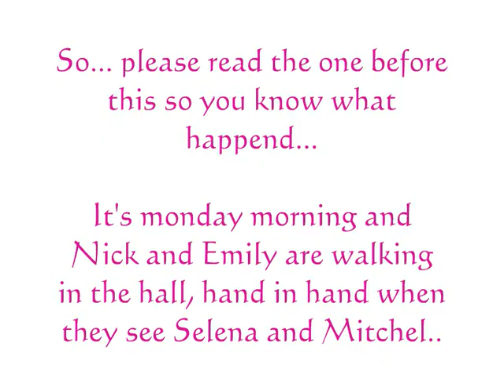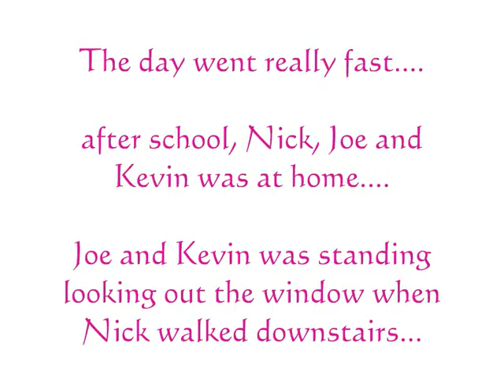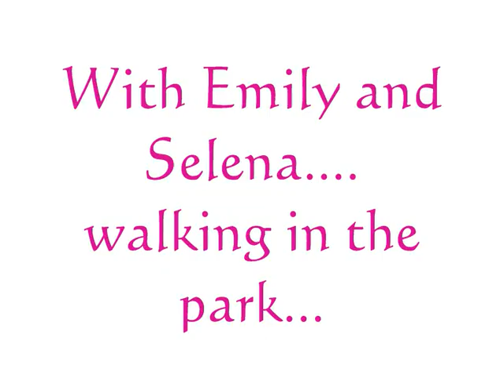Nemily - I'm Sorry Ep. 9 "New Neighbours"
Finally... i got it out...